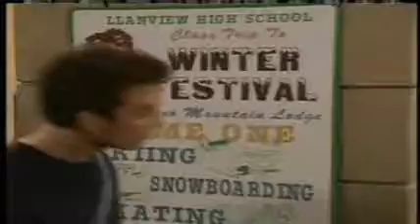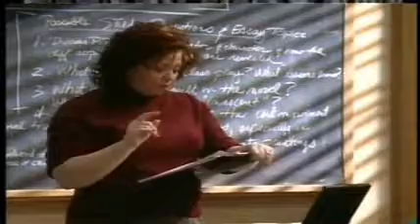OLTL 3/13/07 Starr & Cole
OLTL 3/13/07 Starr & Cole~Starr and Cole want to go to the winter festival together. Brittany and Amber spy on them. Amber rats them out to Mrs. Mcbain.